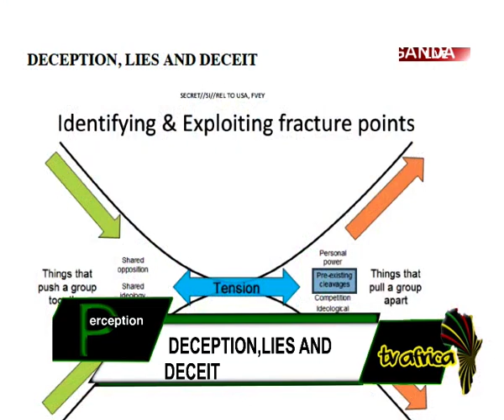PERCEPTION SHORT: THE CHRISTIAN VIRUS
Zulu Dawesct discusses how the colonizer tends to indoctrinate the colonized with their often distorted version of spirituality.